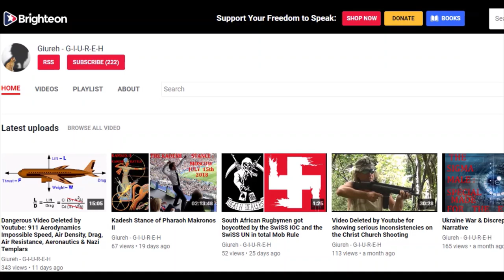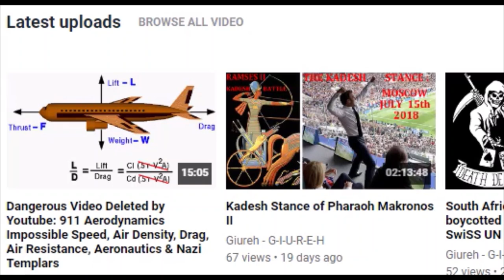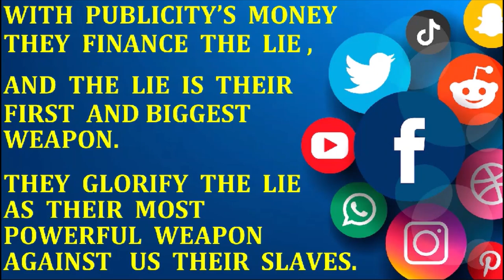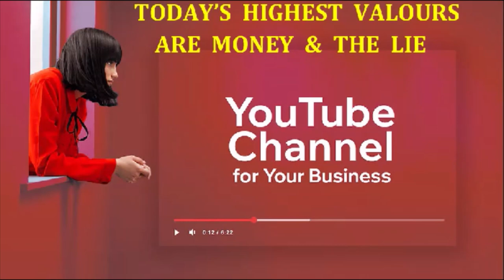Hate Spit has Democratised the Lie